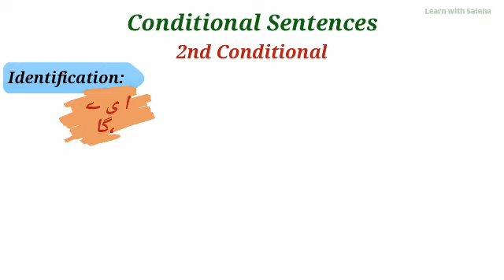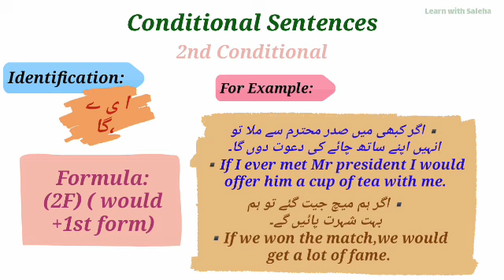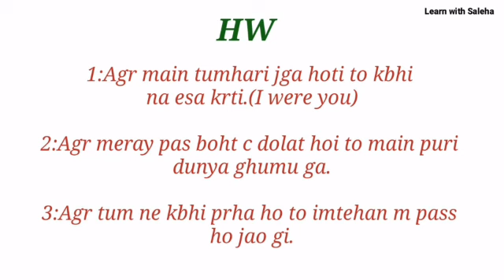Grammar 16 (2nd Conditional)